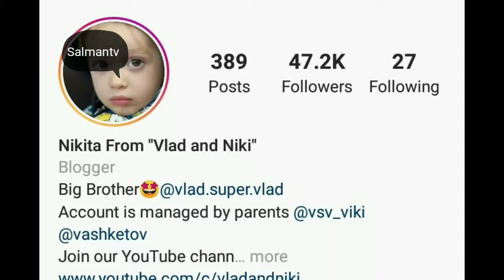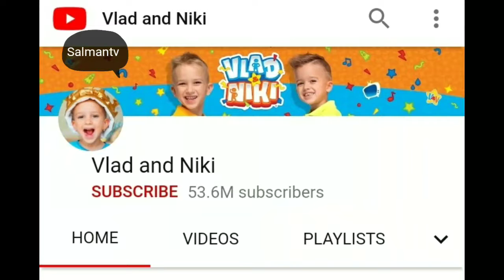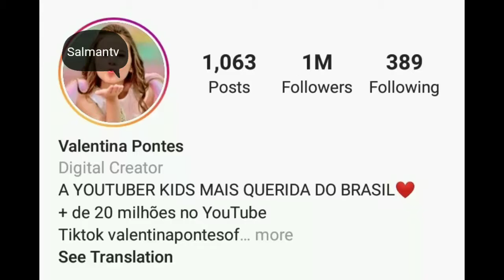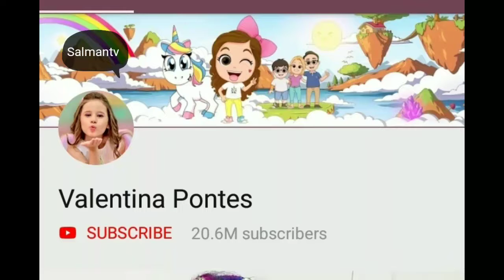Vlad and Niki vs Valentina pontes comparison, Age, Height, Weight, Networth, & more, Salmantv,